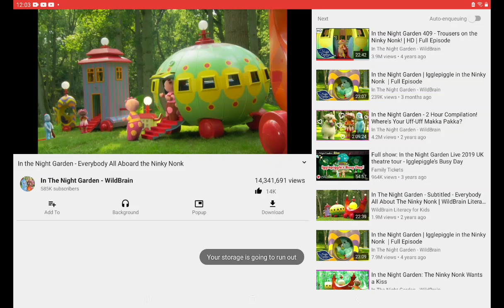1 June 2023(4)